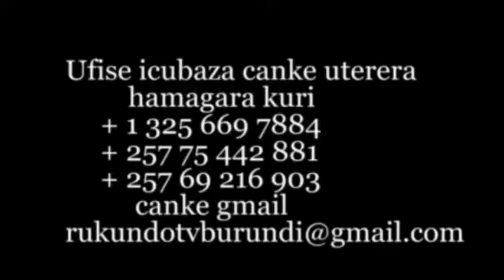UMWOBO WURUKUNDO SAISON 2 IGICE CA 6 Burundian movies Rwanda movies 2021 rukundotv 480p